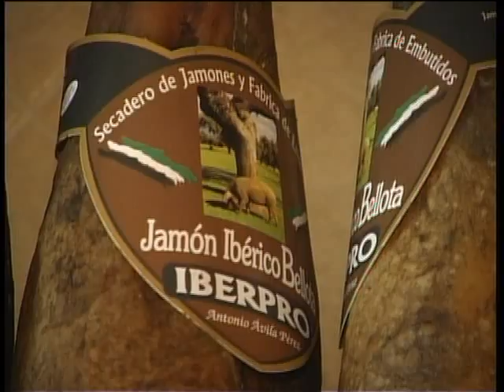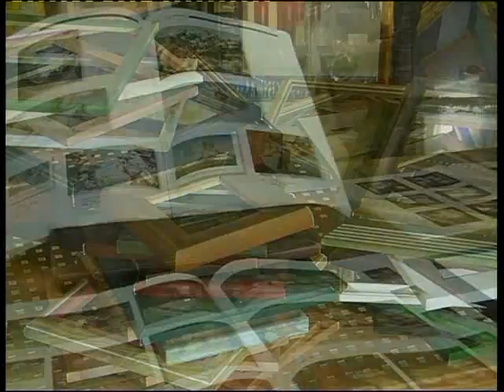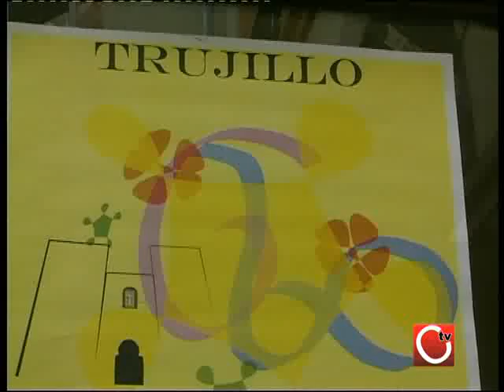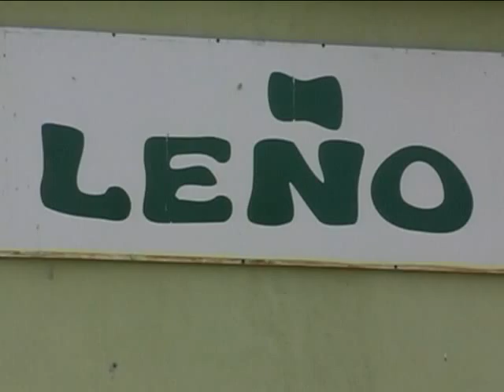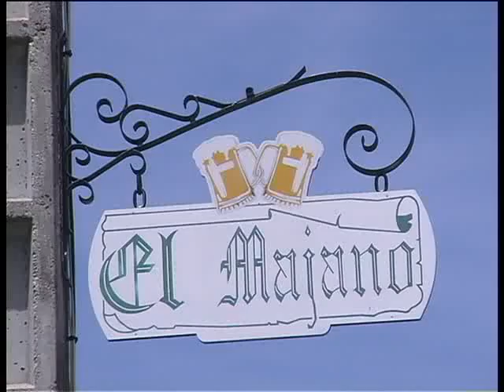CONCEJAL DE FESTEJOS DE TRUJILLO